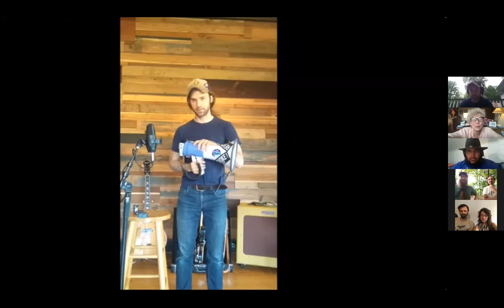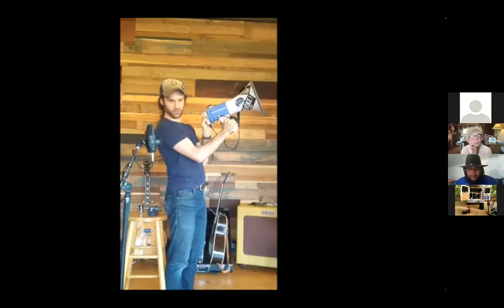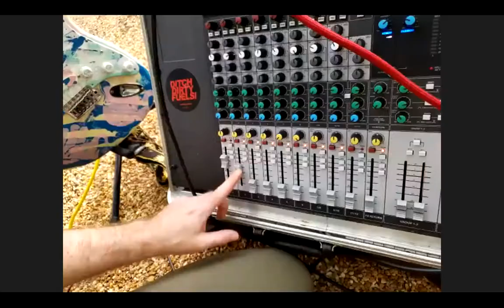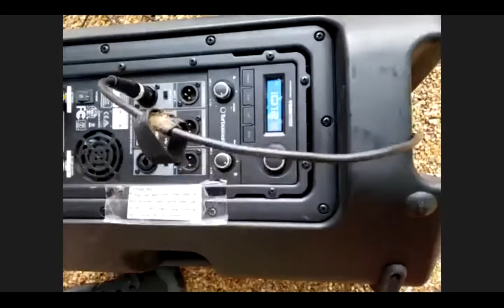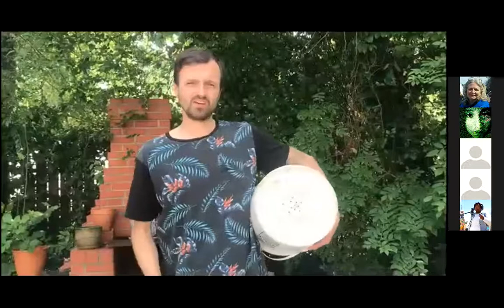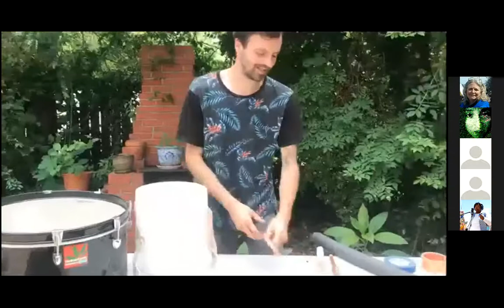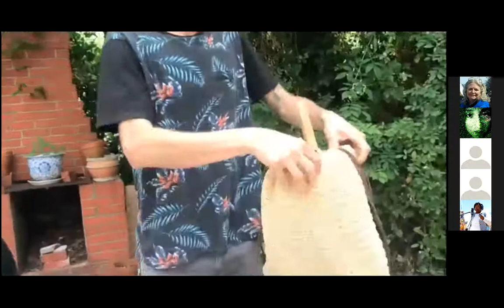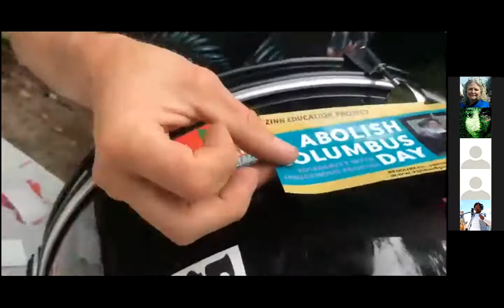STREET SiNG ARTivism Workshop #4: Street Sound - May 28, 2020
STREET SiNG Workshops: A bi-weekly, hour-long Zoom workshop to cultivate skills, art and agreements for future environmental events in Virginia. Each workshop from April 16th to June 25th, 2020 has had time for a teaching, and time for participation.

Presenters for this workshop:

- Joshua Vana, Co-Director of ARTivism Virginia

STREET SiNG workshop topics have included:

- Songs for rallies, marches, actions
- Call and response chants
- Poster/sign making
- Street theater/ritual/sculpture
- Banner and flag making
- Banner and shirt silk screening
- Water Flags
- Street drum construction and rhythm
- Followship in action agreements, dynamic listening, signal & safety
- Mobile sound, megaphone & public address
- Discussions on systemic racism in our Virginia communities and opportunities to show up in fighting it
- Ways to show up amid an ongoing pandemic

Producer: Kay Ferguson
Technical Director: Graham Smith White
Co-Producers: Sun Sing Collective
Instructors: Virginia ARTivists